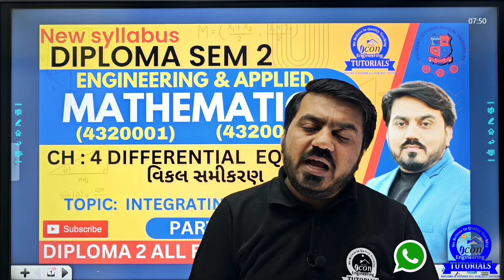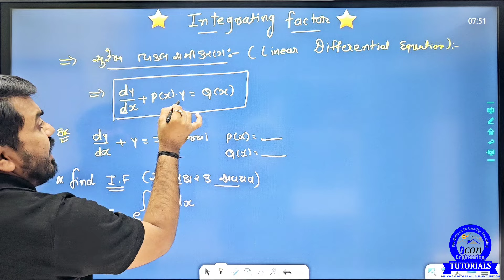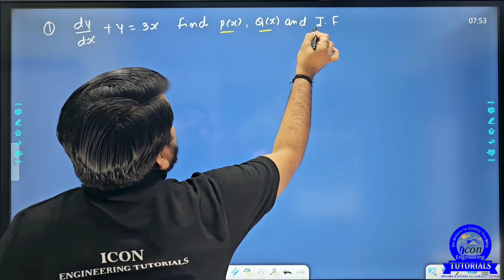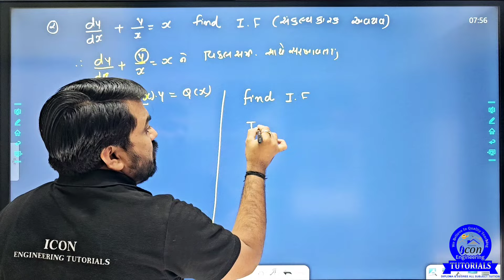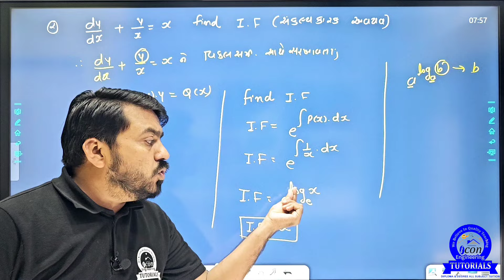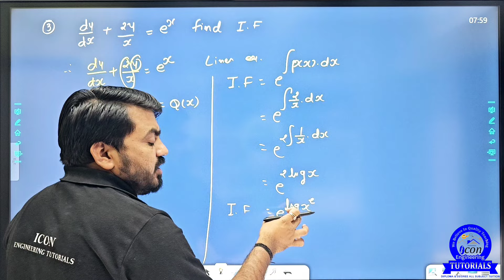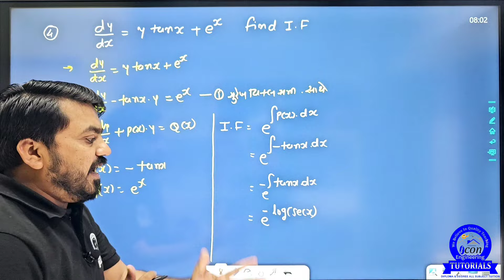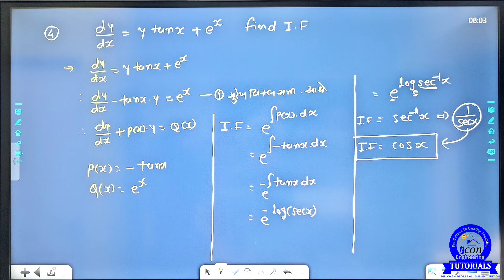CHAPTER 4 DIFFERENTIAL EQUATION DIPLOMA SEM 2 APPLIED AND ENGINEERING MATHEMATICS || PART 2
MATHEMTICS VIDEOS
CH 4 DIFFERENTIAL EQUATION

⚙️ MECHANICAL & CIVIL⚙️

ENGINEERING MECHANICS(EM)

ADV. PYTHON
👉COMPUTER
BOOP

AC. CIRCUIT

ELECTRICAL
AC.CIRCUIT IMP
COMPUTER
DIGITAL VIDEO: